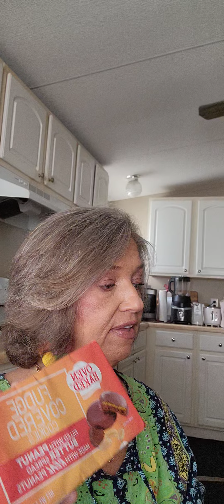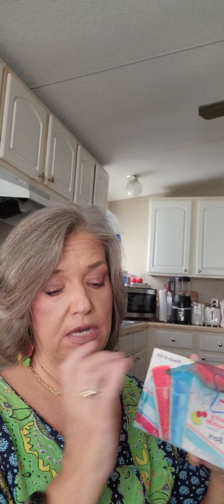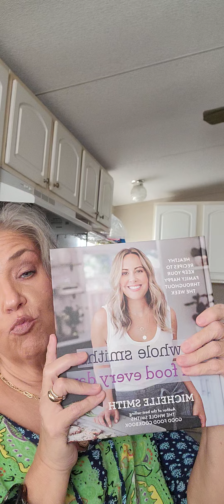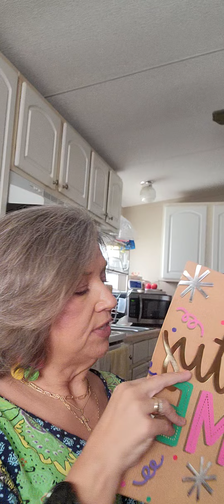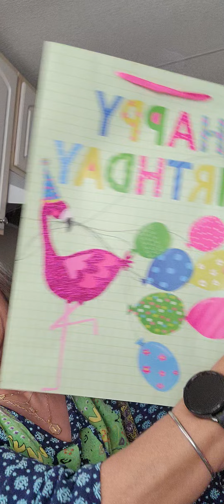Dollar Tree haul!! 6/5/2024